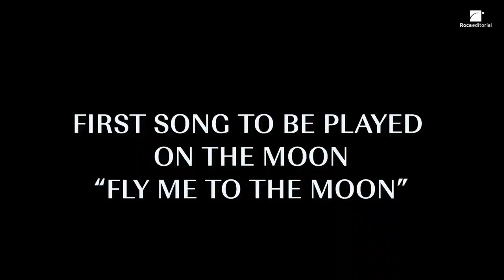12 notas, sobre la vida y la creatividad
El compositor y productor Quincy Jones presenta 12 notas, su guía para potenciar la creatividad a cualquier edad. La publicamos con prólogo de The Weeknd.

Tenéis más información en la ficha del libro en nuestra web